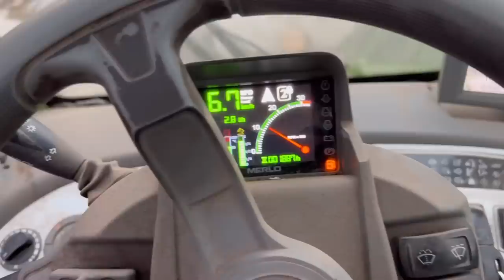DAY 911 OSR FEEDS THE SLUGS TO GIVE WHEAT A CHANCE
Vid with Adam henson